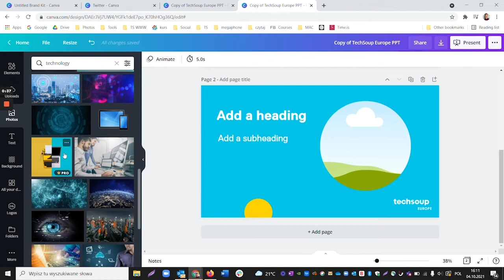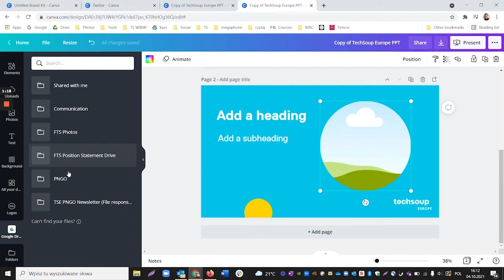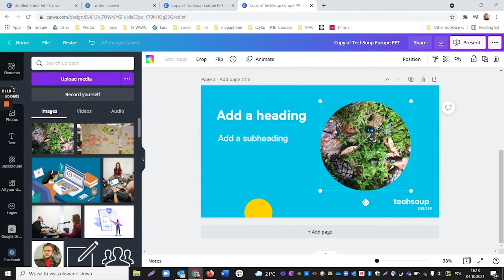CANVA Tutorial [ru] Соединение CANVA c внешними приложениями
В приложении Canva есть библиотека изображений, видео и аудио, но вы все равно можете загрузить свои собственные для использования в своих проектах. Посмотрите, насколько это просто.